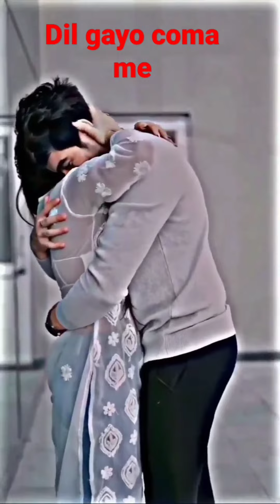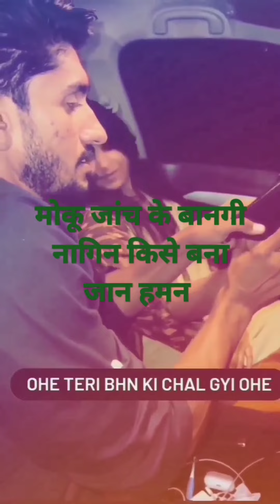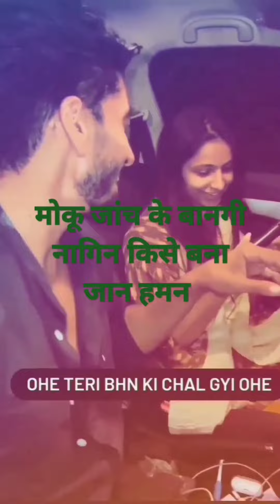Stutas rasiya music// tiktok rasiya